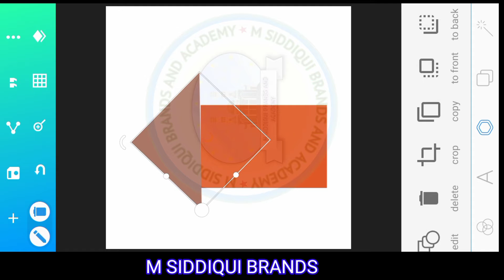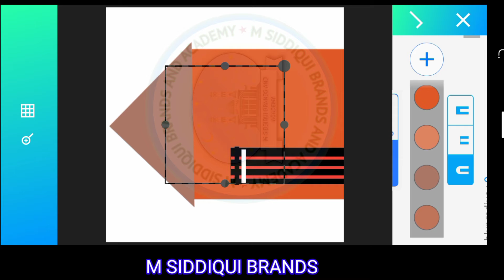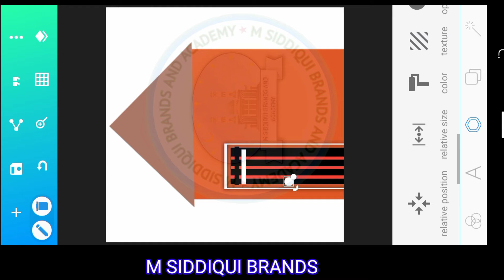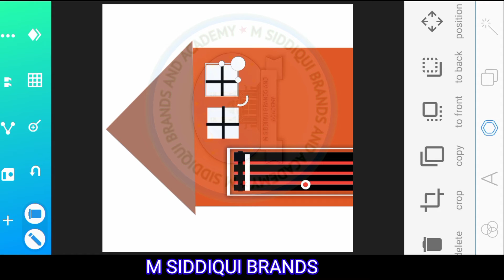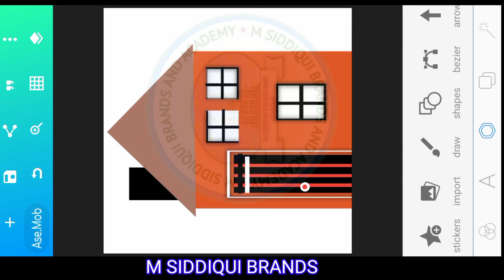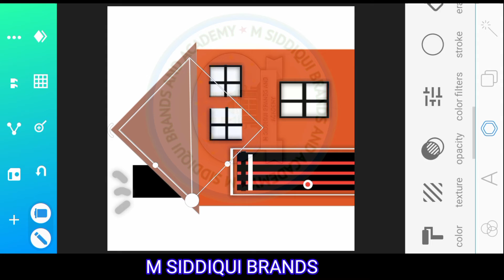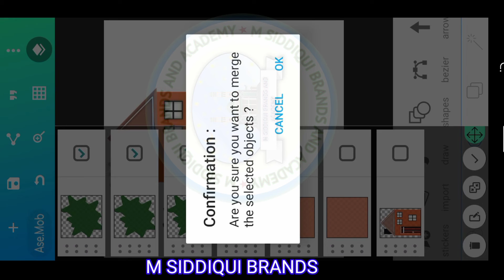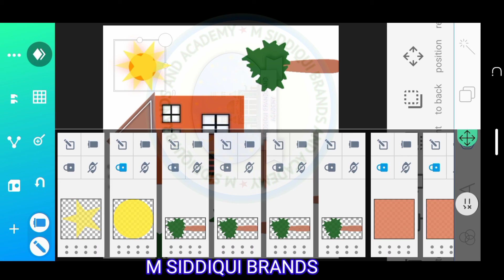How to make scenery house using geometrical shapes pixellab app "M SIDDIQUI BRANDS"